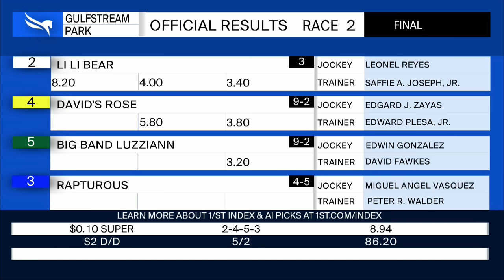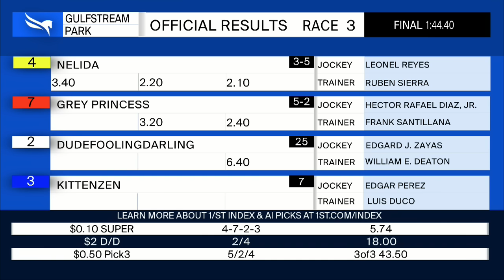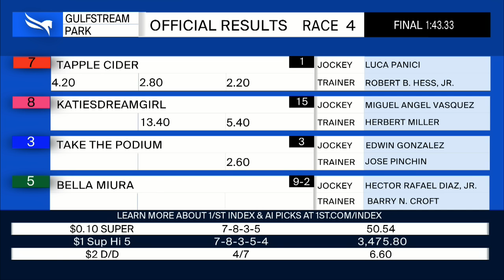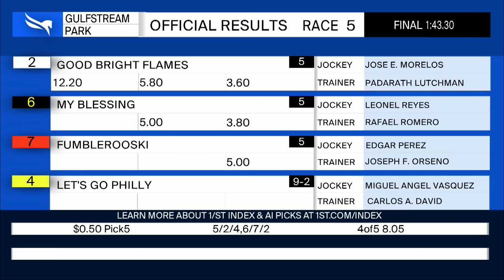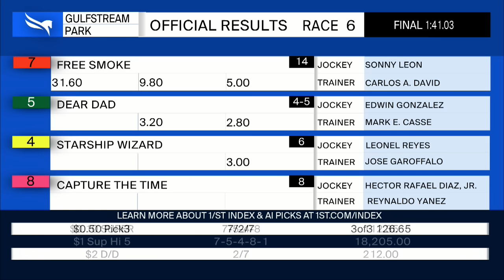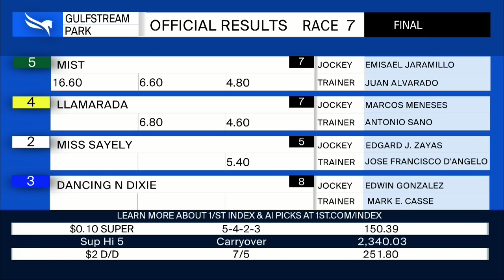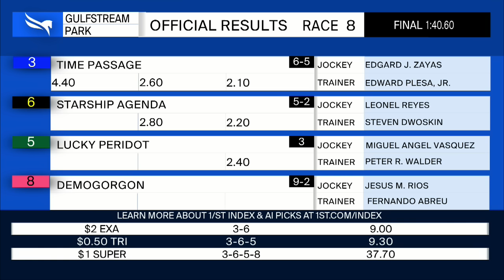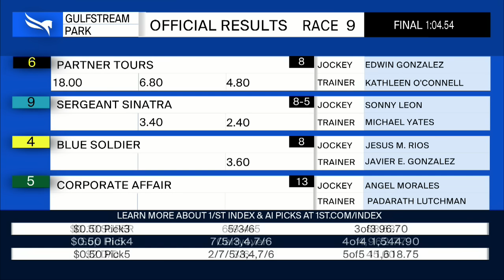Gulfstream Park Resumen - 20 de Agosto 2023